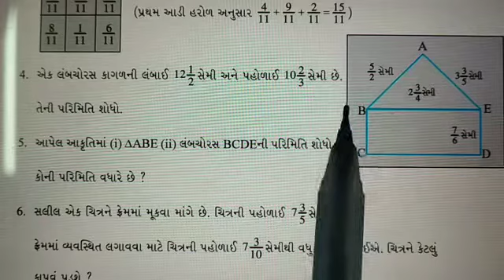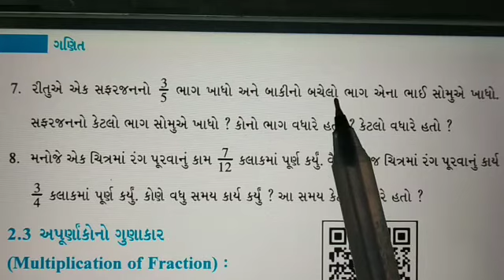Std -7, Maths, Gujarati Medium, Chapter - 2